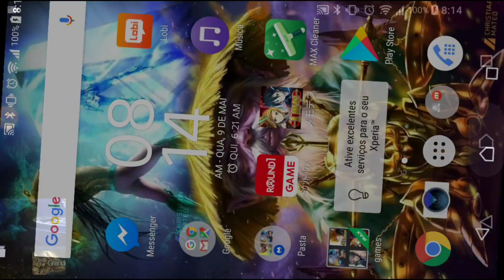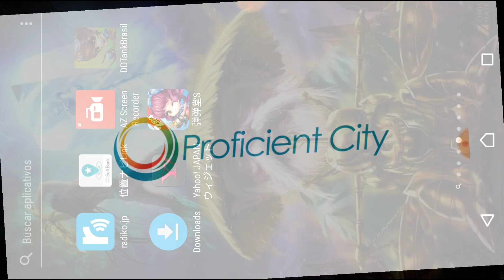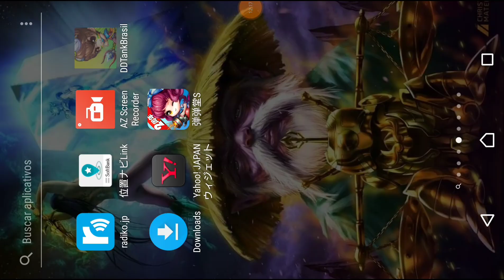Ddtank mobile Brasil Duelo 8/5/18 duelo so de ângulo full?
Salve para todos